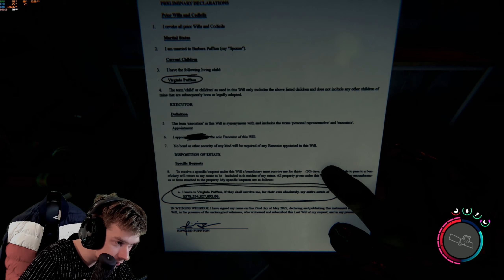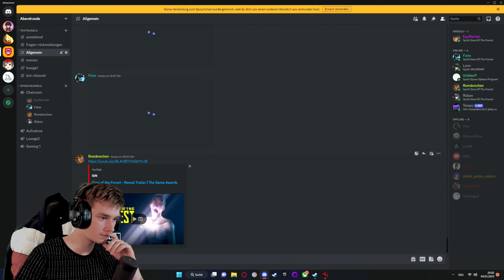Der Grund warum ich sie HEIRATE (sie ist reich) | Sons Of The Forest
- Kurzinfo -

Game: Sons Of The Forest
Genre: Suvival, Horror

- Social Media -

- Musik -

Intro:
Song von: Charbeats (aka Charborg)

Outro:
Song von: Saxsquatch & Half an Orange

- unbezahlte Werbung -

- Programm -

- kommentiertes Gameplay von EyyMarten -

Random Stuff und LPs

Unregelmäßige Streams auf Twitch

★Videos seit 2018★

▶️Aus Spaß am Spielen